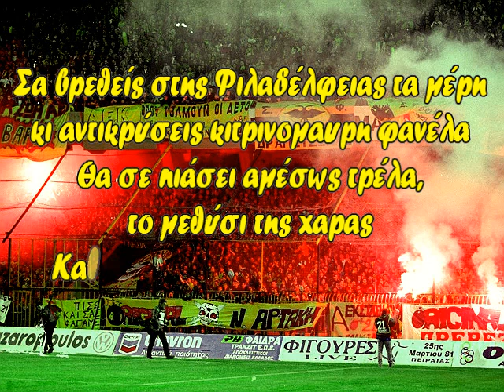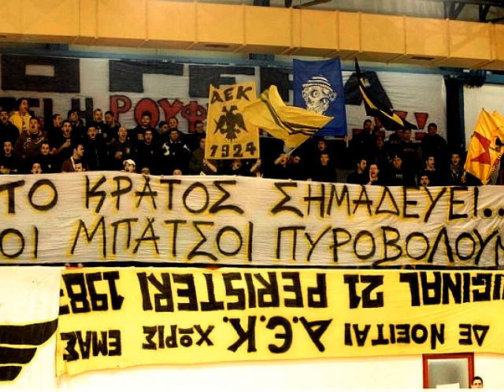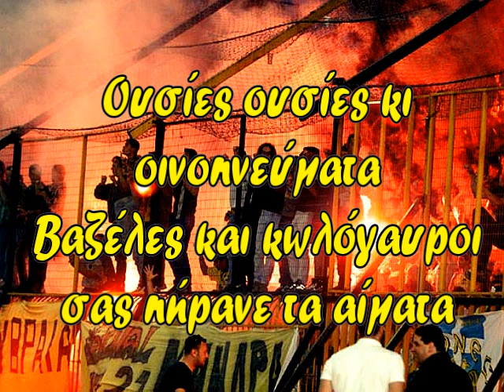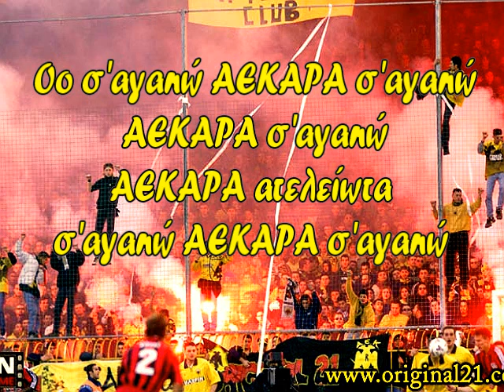Τα καλύτερα συνθήματα της AEK 4ο Μερος! AEK BEST CHANTS Part 4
Einai to 4o meros me ta kalytera synthimata tis AEKARAS!Kapoia Synthimata pou periexontai mazi me ta logia einai:
-Ousies ki oinopneumata
-S'ola ta gipeda tis ghs
-Kai to prwtathlima st'arxidia mas
-Trelathika dikefale mazi sou katastrafika
-Sti skepasti mprosta

kai alla ...

Gia perissotera patiste "confirm" meta to link